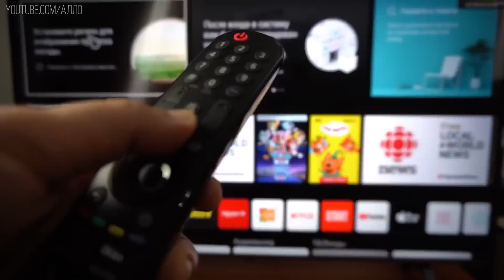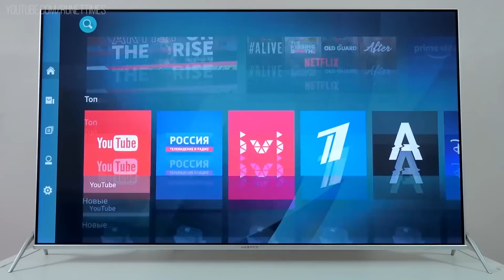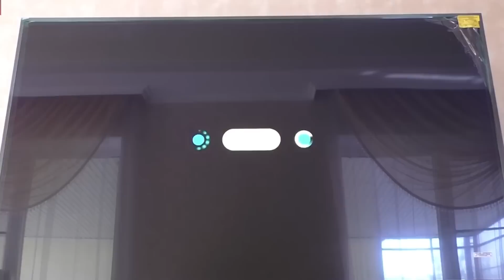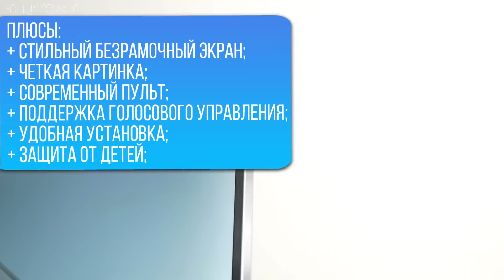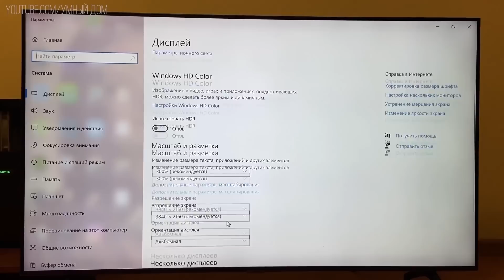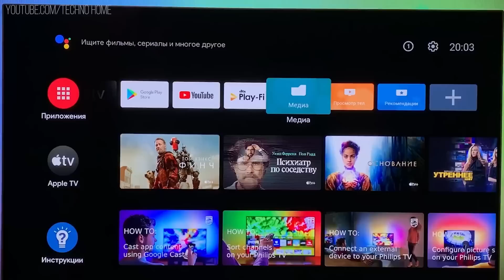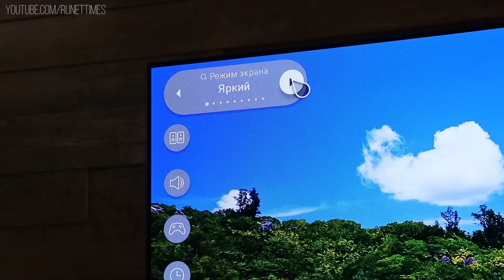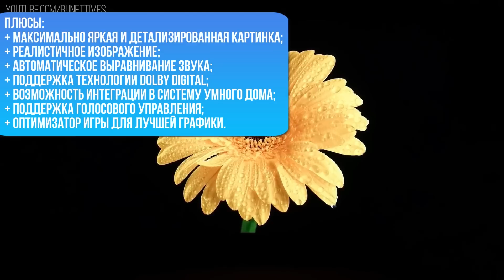ТОП-5: Лучших 4к телевизоров 2022 года до 50000 рублей (600-900$)💥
Сегодня у нас сложная задача — подобрать лучшие 4К телевизоры на бюджет до 50000 рублей. Если досмотрите видео до конца, узнаете универсальный секрет, как купить хороший телевизор недорого. Ведь за 50000 рублей можно получить почти домашний кинотеатр или недо smart TV, который будет тормозить на каждой команде и бесить вместо того, чтобы радовать.

Таймкоды и цены:
0:00 - Вступление
0:51 - Телевизор HARPER 55Q850TS 2021 QLED, HDR
3:39 - Телевизор Xiaomi Mi TV 4S 50 T2 LED, HDR Global
6:04 - Телевизор Samsung UE50TU7002U 2020 LED, HDR
8:14 - Телевизор Philips 50PUS7406/60 2021 HDR
9:59 - Телевизор LG 43NANO776PA 2021 NanoCell, HDR

Это нас сильно мотивирует делать качественный контент для Вас!